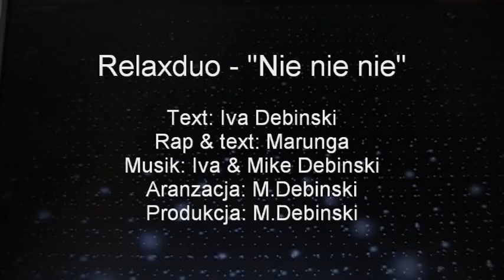Relaxduo - Nie nie nie! - Pop Rap Rock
Muzyka: Iva & Mike Debinski
Text: Iva Debinski
Rap & Text: Marunga
Produkticja: M.Debinski